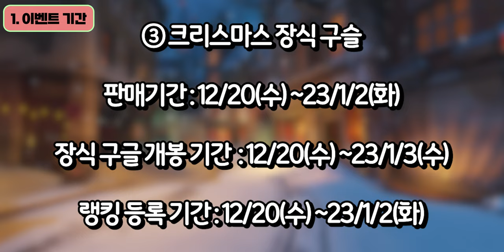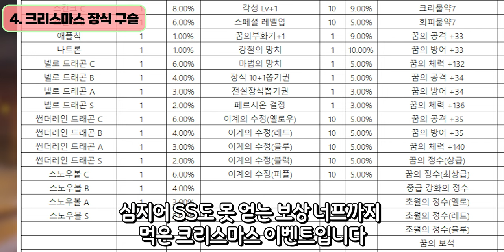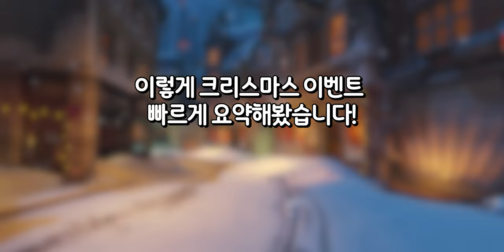레전드 이벤트용 ㅋㅋㅋㅋㅋㅋㅋㅋㅋ [드빌1 2023 산타 용순의 크리스마스 이벤트]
??: 가서 맛 좀 보여줘!